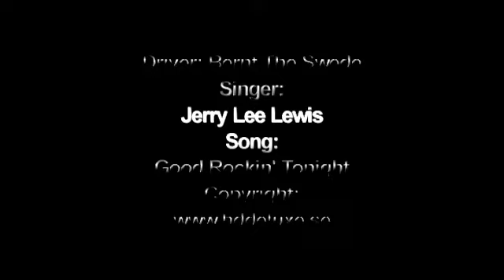Good Time Rocking Italian backroads on a Harley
Listen to Jerry Lee Lewis while riding a nice road on a Harley